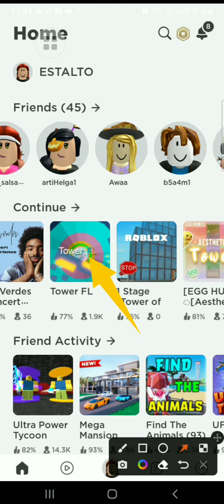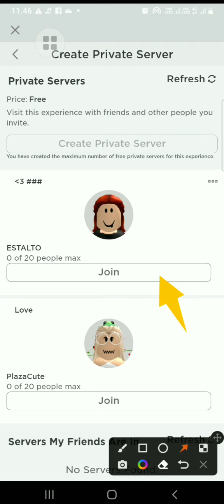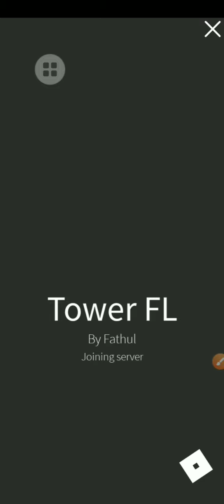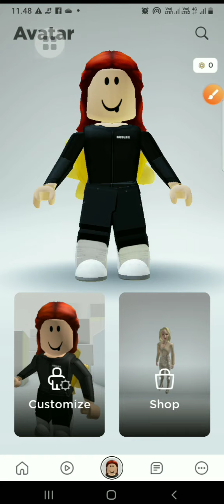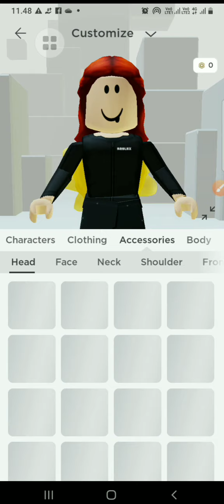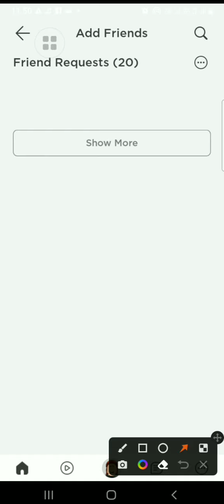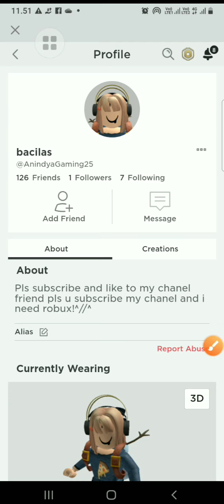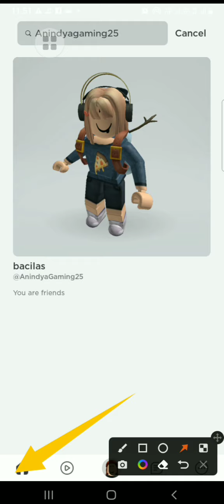Tutorial cara bermain roblox